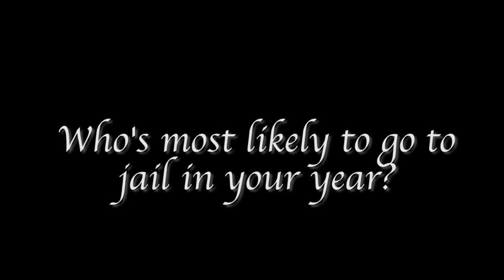19 07 12 St Pat's College HD